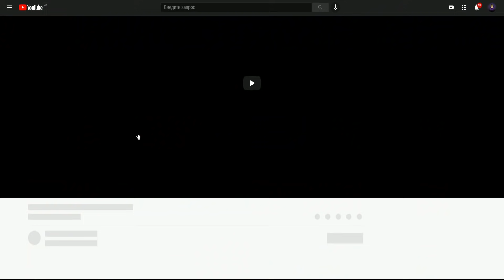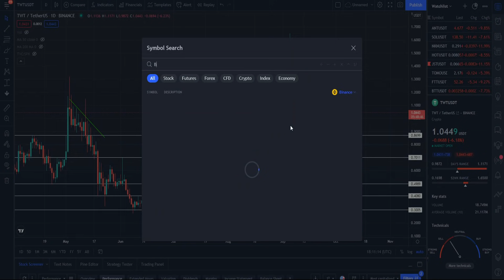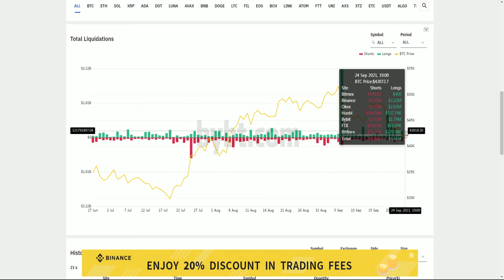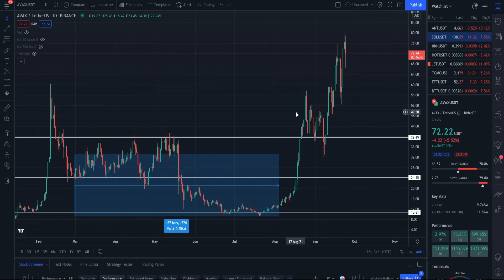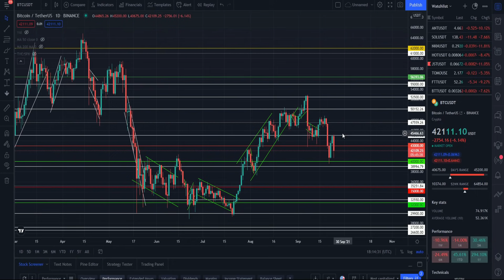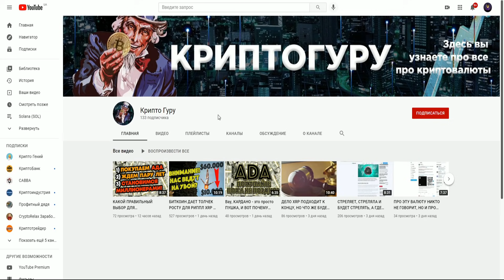СНОВА ПАДЕНИЕ РЫНКА КРИПТЫ! БИТКОИН ОБВАЛИЛИ НА 43000$! ЖДЕМ БИТОК ПО 20К И АЛЬТУ ПО 10$? ЛИКВИДАЦИИ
В данном видеоролике обсудим ситуацию на рынке, а именно его падение:
1. Куда падает рынок крипты?
2. По каким ценам ждать Биткоин и альты?
3. Сейчас время закупаться или продавать?
4. Что я рекомендую делать в текущей ситуации?
5. Чего лучше не делать?
6. Почему снова падение рынка крипты?
7. Почему Биткоин снова обвалили на 43000$!?
8. Ждать ли Биток по 20к и альту по 10$?
9. Ликвидации на рынке и их количество.